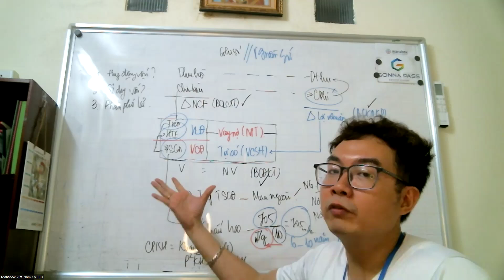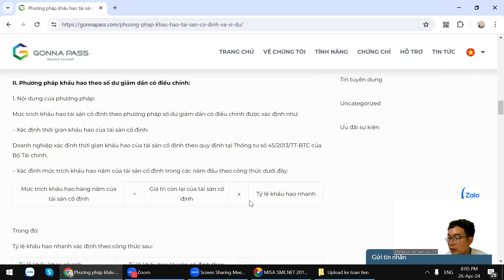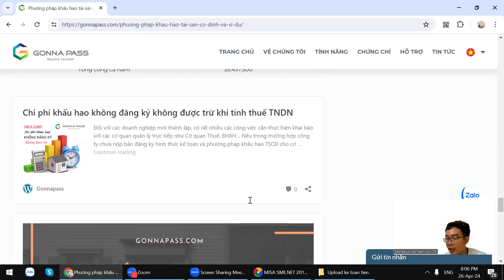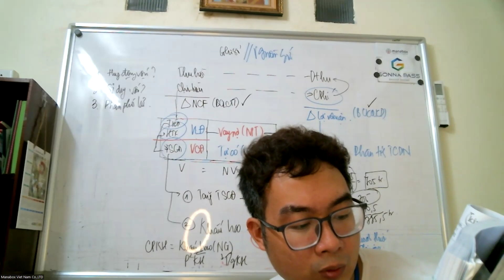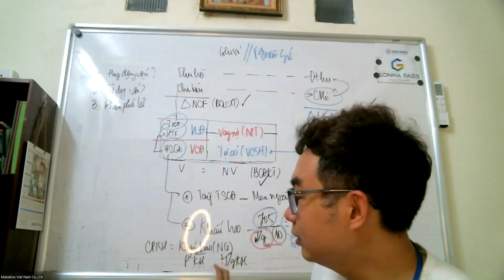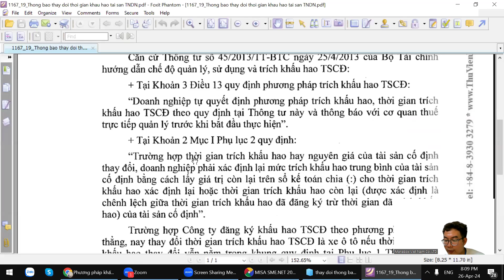Các phương pháp khấu hao tài sản cơ bản